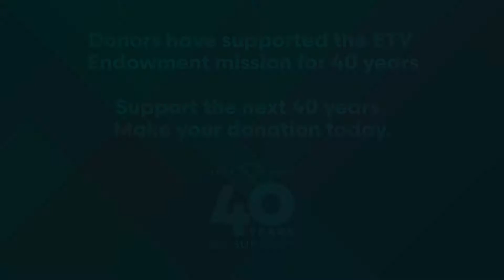SCETV and SC Public Radio 40th Happy Anniversary Trailer - 30 secs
The ETV Endowment of South Carolina celebrates 40 years.

The ETV Endowment is a nonprofit that provides funding for programming on SCETV and SC Public Radio, South Carolina’s public broadcasting stations.